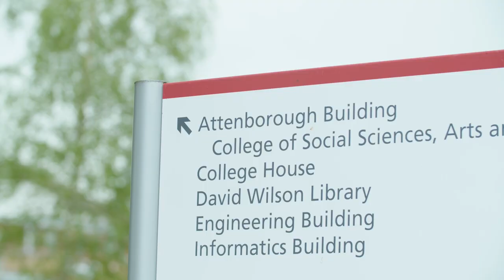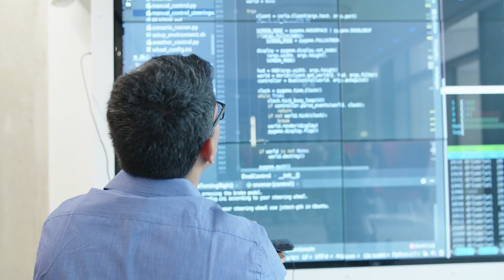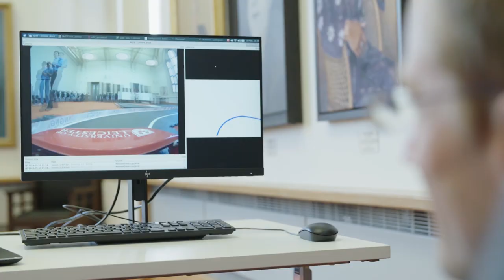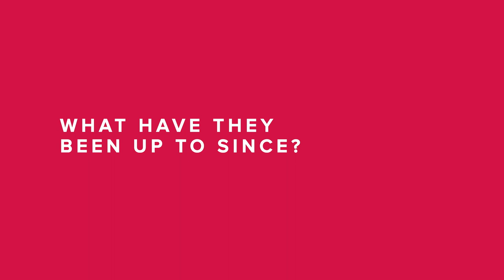What are they up to now? Trusted autonomous vehicles | The Royal Society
Ever wonder what our researchers do once the Summer Science Exhibition is finished? We catch up with some of our previous exhibitors to find out what’s new with their research since their time at the Exhibition. In this session, we hear from Trusted autonomous vehicles.

This video is subtitled up to 04:40. From that point please choose 'auto-generated' subtitles in Settings at the bottom right.

Speakers, in order of appearance:
Dr Jan Oliver Ringert (Lecture in Software Engineering), University of Leicester
Professor Dr Mohammad Reza Mousavi (Lecture in Software Engineering), University of Leicester
Dr Genovefa Kefalidou, (Lecturer in Human Computer Interaction), University of Leicester